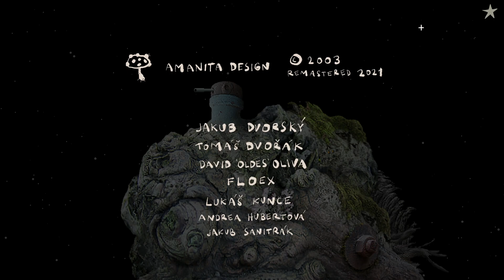Samorost 1 PC Gameplay [No Commentary]